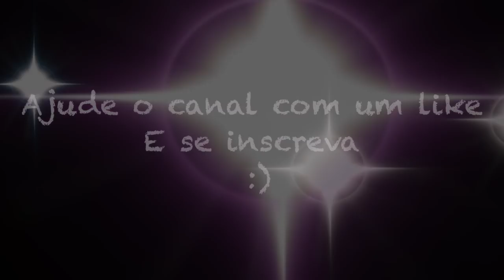Cuphead SONG - Die House (Em Português)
Oi genteee xD
Dessa vez trago (em português) essa música muito boa que faz parte da trilha sonora oficial de Cuphead !
Espero que gostem k3

Vocais:
Heber Coppe

Adaptação: HC
Mix: HC
Edit: HC

Cuphead SONG - Die House